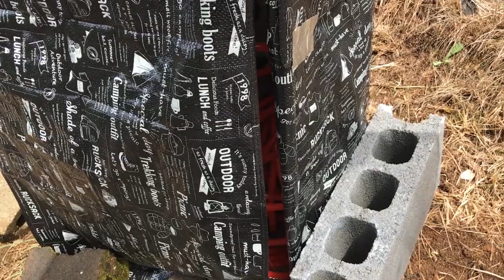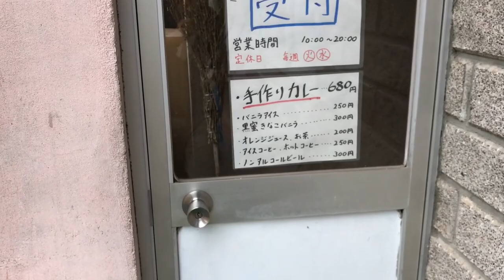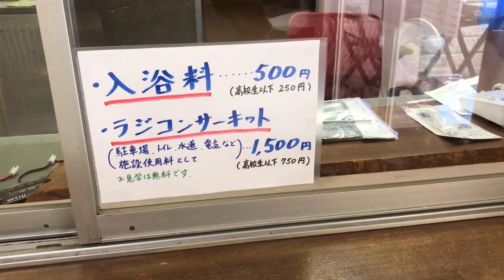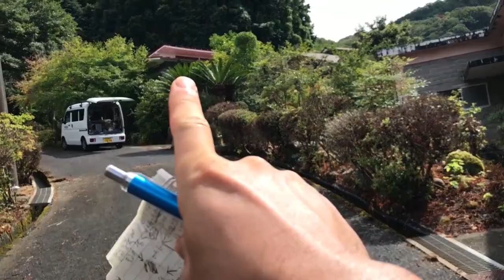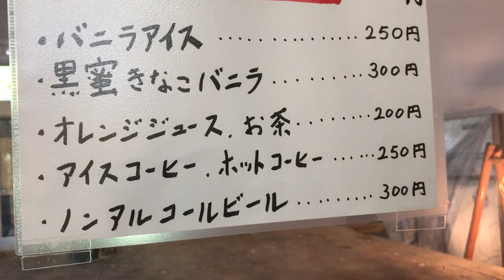オープン直前!! そのらんサーキット【チュートリアル】 (ラジコンサーキット)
ついにプレオープンまで秒読み段階！！ドキドキ、ワクワク･･･
今回はそのらんサーキットの使い方を紹介します。

そのらんサーキットの場所は【希望園】という温泉施設にあります。
グーグルマップなどで希望園と入力してみて下さい。
住所は〒410-2502
静岡県伊豆市上白岩1516です。

定休日　火、水

【そのらんTV】
ラジコン、実車や車中泊の旅、ホビー関連、ガンプラ、ゲーム実況等々、アラフォーが本気出して遊ぶチャンネルです。たまにチワワのチロルが出演します。